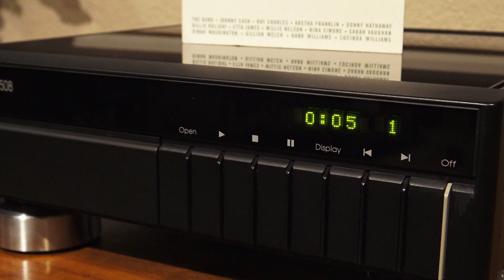Von Schweikert Vortex Screen Speakers, Coda 11 Amplifier, Meridian 508 - Hifi Stereo Demo #1